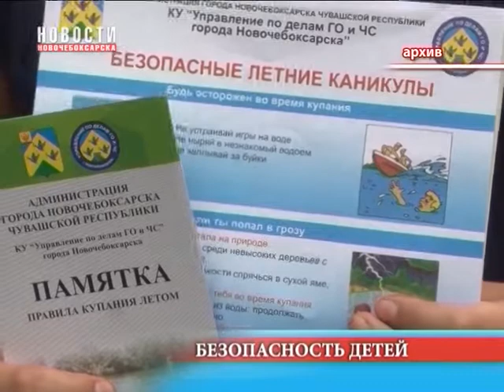Сотрудники МЧС провели беседу в Новочебоксарском центре социального обслуживания населения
Лето  – замечательное время года, пора каникул и отпусков.  И чтобы воспоминания о летнем отдыхе были приятными, не стоит забывать о правилах безопасности. В рамках внутриучрежденческой программы «Школа безопасности» в  отделении дневного пребывания Новочебоксарского центра социального обслуживания населения прошла очередная встреча получателей социальных услуг и сотрудников учреждения.